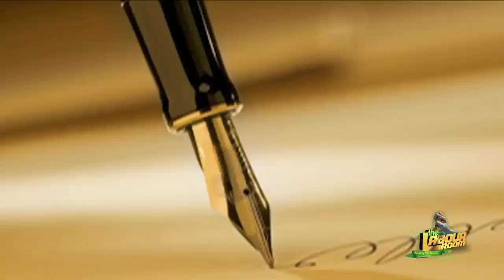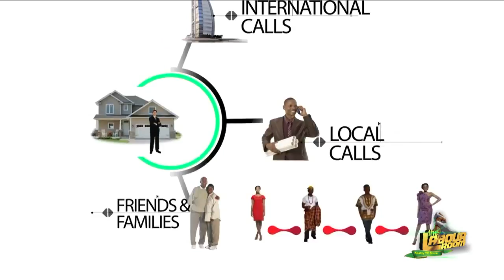The Labour Room Day-12c Fela Durotoye, Prof. Musa Babayo & Mr. Charles Adeogun with The Governors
With the Governors, Prof. Musa  Babayo talked about Nigerian Educational System.
Mr Charles Adeogun Philips talked about Patriotism.
Fela Durotoye talked about Nation Building, in his words "Leadership is the Capacity to Create and Deliver the Desired Result, It is Possible to Rule without LOVE but it is Impossible to Lead without LOVE"